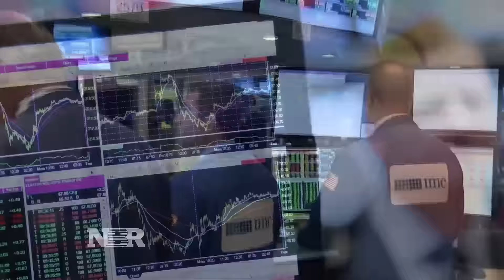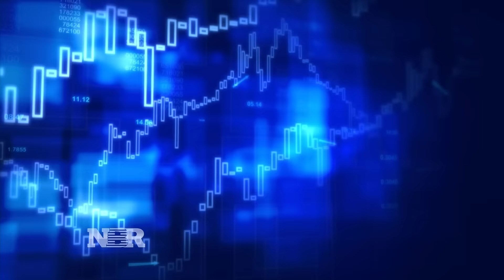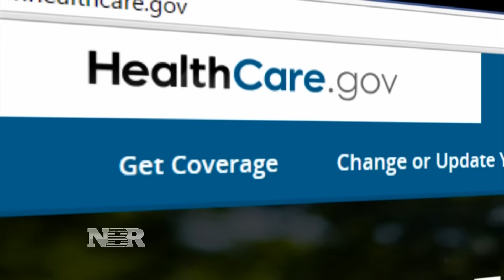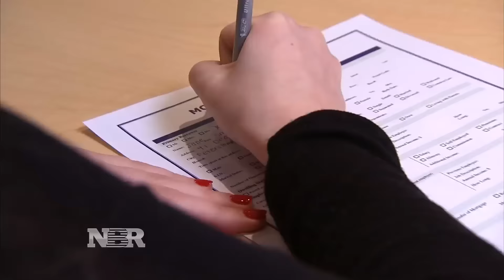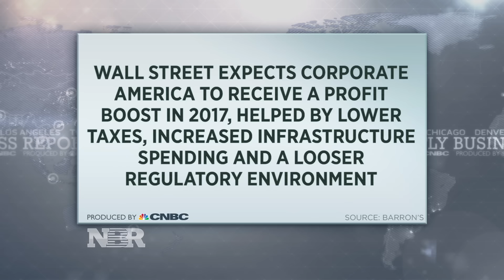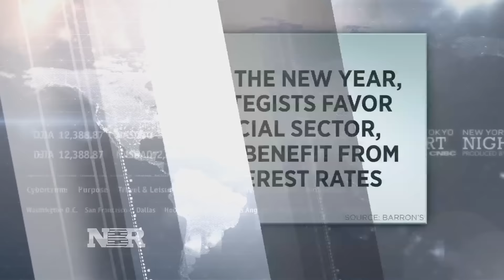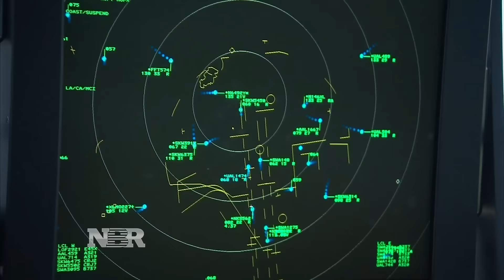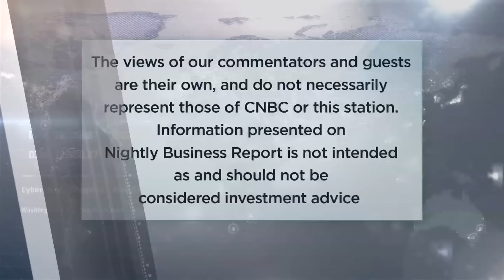Nightly Business Report - January 2, 2017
Tonight on Nightly Business Report – The Year Ahead. From stocks to the economy. From housing to health care – a look at what might happen in 2017.